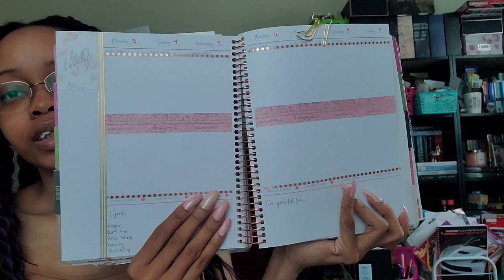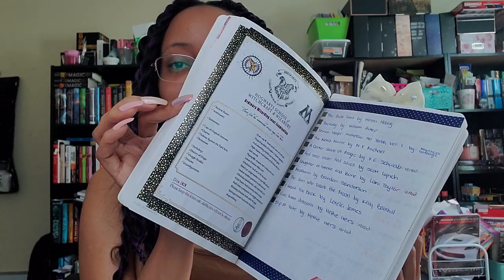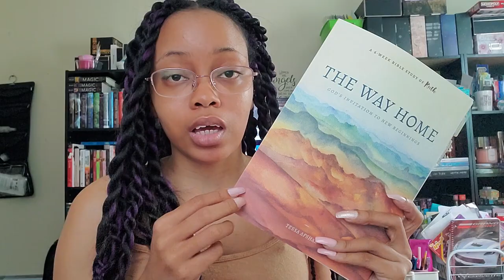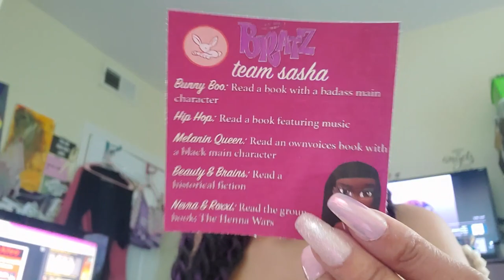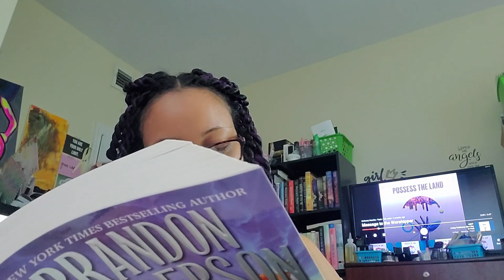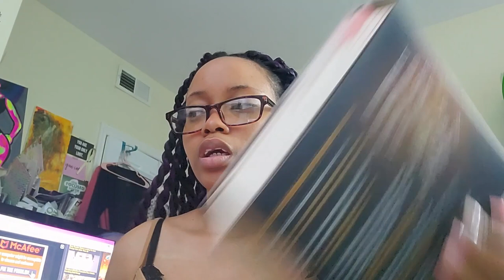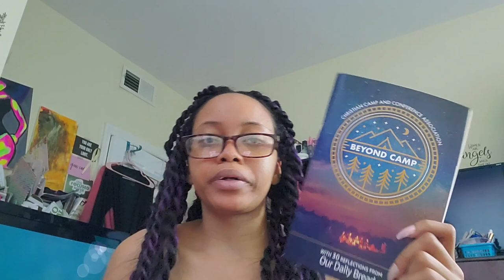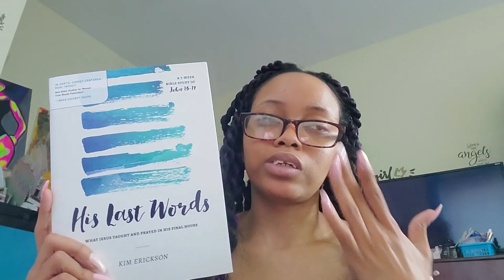Vlog | Surprise Unboxing & Cleaning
Hello Gems!

Here is a quick vlog of me unboxing a gift from one of my sister's and cleaning up my room.

"He must increase, but I must decrease." - John 3:30